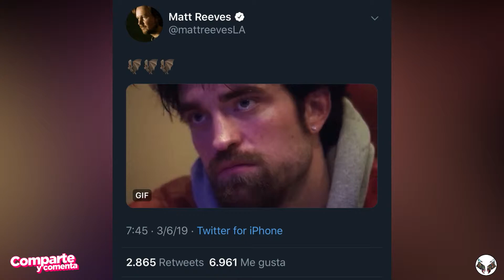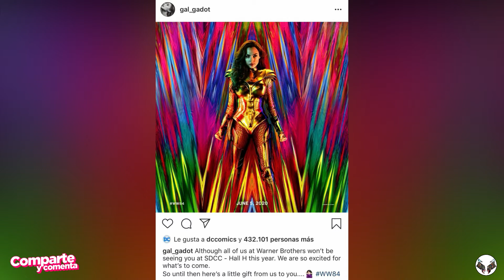¡PRIMERA IMAGEN DE WONDER WOMAN 1984! VENOM EN SPIDERMAN 3, BATMAN Y MÁS..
Muy buenas a todos aquí les dejo con un nuevo vídeo espero que les guste y no se olviden de activar la campana de notificaciones así sabrán cuando subo un vídeo nuevo.

Y SI LES GUSTO EL VÍDEO DENLE UN BUEN ME GUSTA GRACIAS..